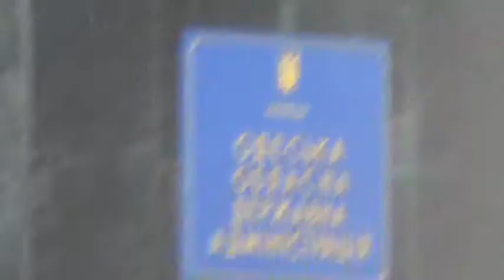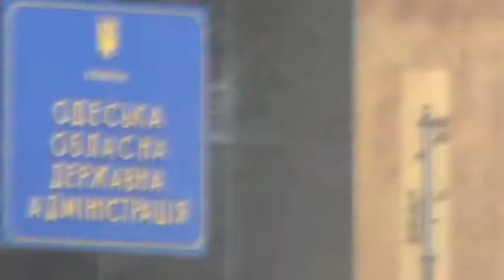Горячие новости раньше Интера! Президент везёт в Одессу губернатора! )